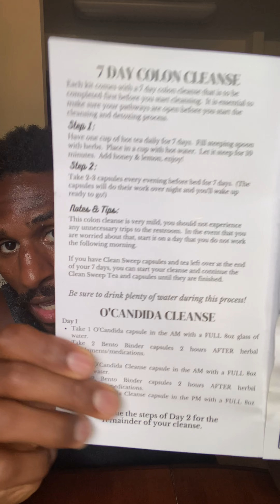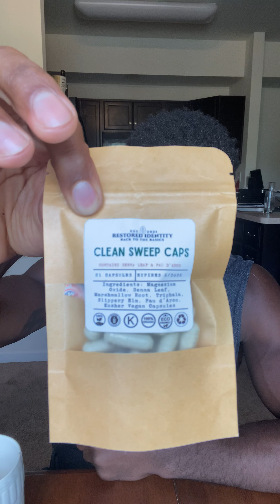Body alignment and day 1 of cleanse